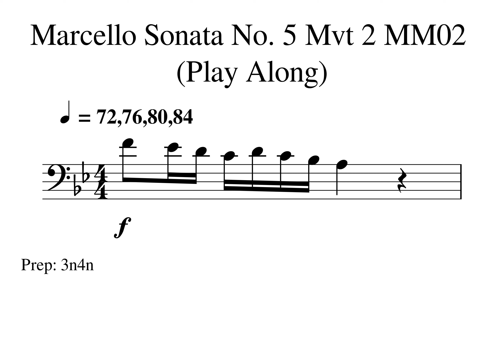Marcello Sonata 5 Mvt 2 MM02 Tempo 72 76 80 84